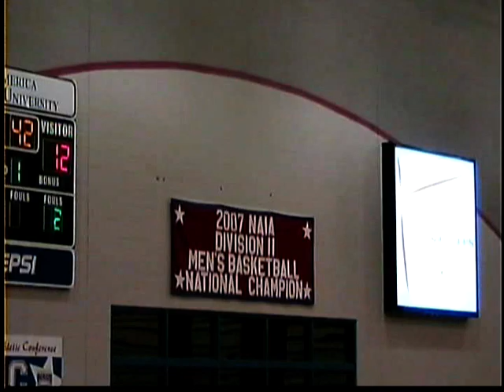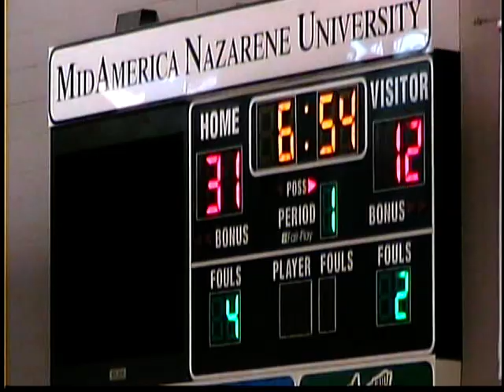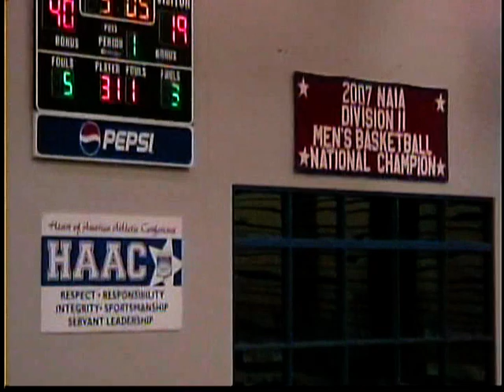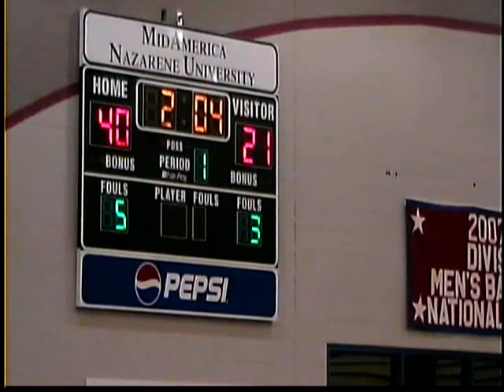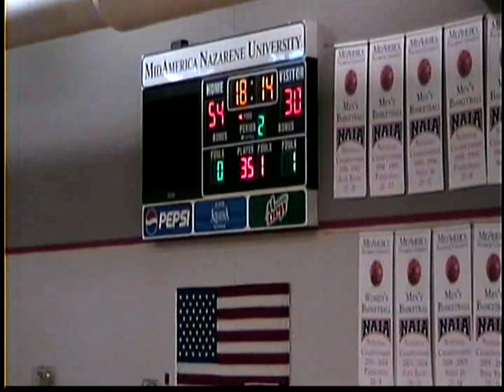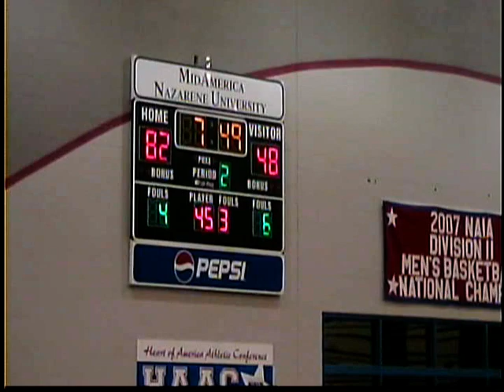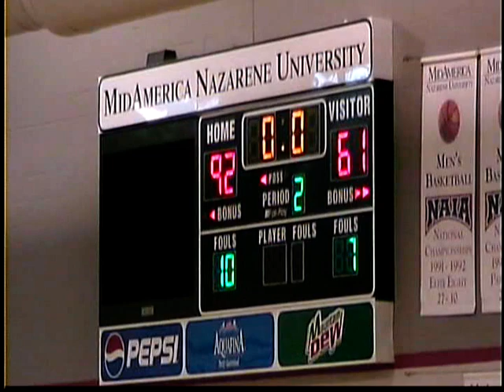MNU 92 Baker 61 12 06 07